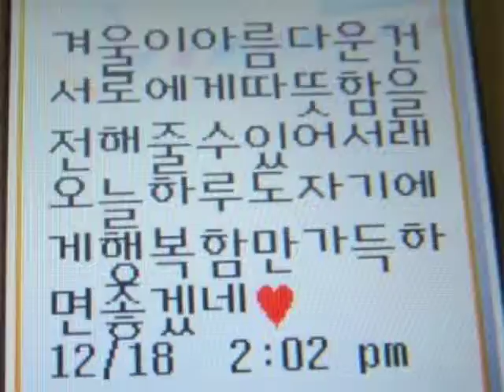Text Message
From:  The WeepingWillow Mainstream